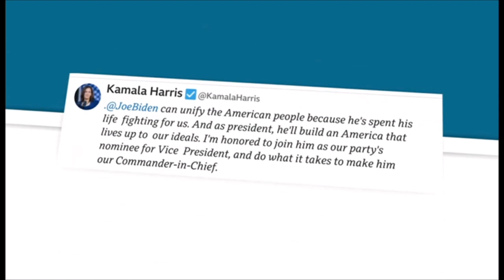Камола Ҳаррис ким? Дунё, янгиликлар - BBC News O'zbek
Президент Трампнинг бу йилги АҚШ президентлик сайловидаги асосий рақиби Жо Байден сайловолди ҳамроҳи сифатида Камола Ҳаррисни танлади.

55 яшар Камола Ҳаррис Калифорния бош прокурори ва Калифорния сенатори сифатида танилган.

Унинг отаси ямайкалик, онаси ҳинд.